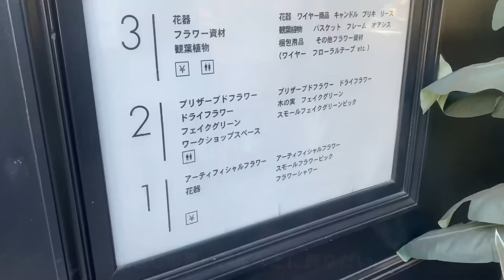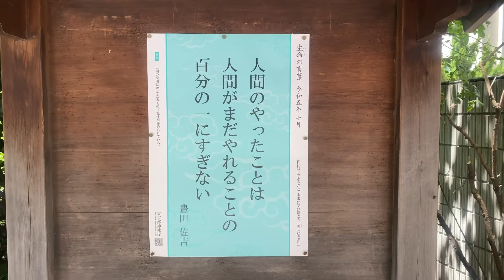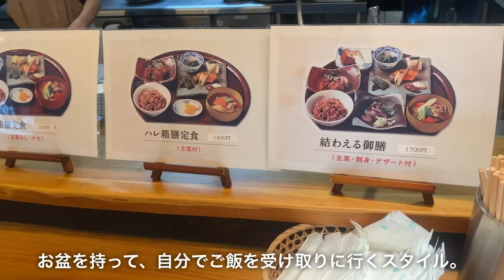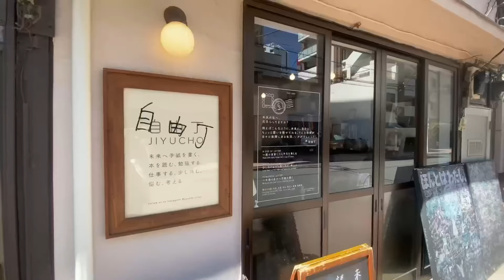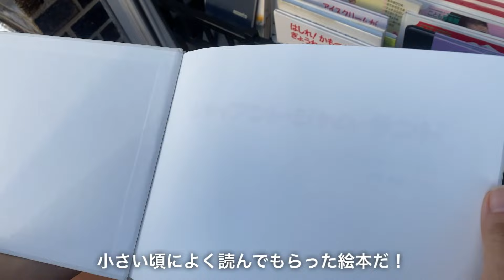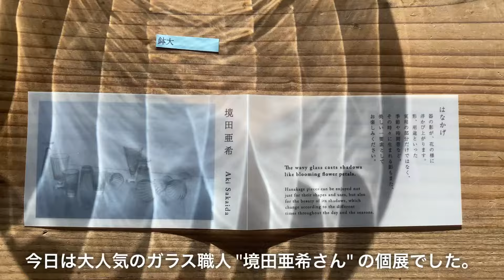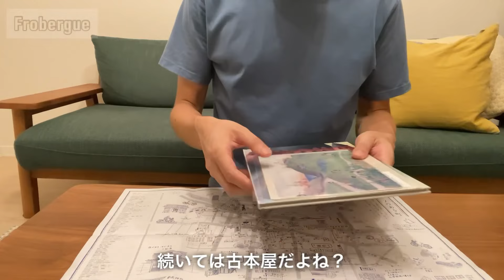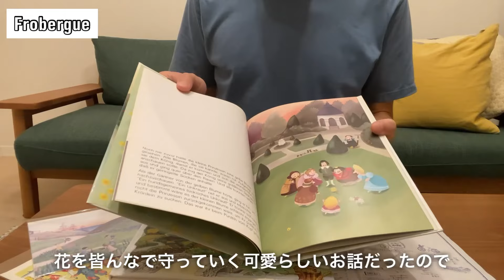【蔵前】都内屈指の職人街で楽しい夏のお買い物🛍️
今回は職人が集う街 "蔵前" に散歩に来ました。
美味しい焼き菓子を買いにきたのに、気づけば花火屋に行ったり、器の個展や古本屋やカフェに行ったり…
歩けば歩くだけ素敵な出会いがあった街でした。

【訪れた場所リスト】

east side tokvo (アーティフィシャルフラワー)